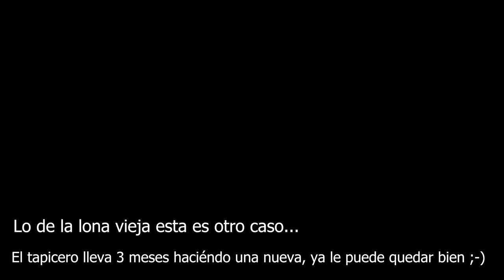Nos gripa el motor de Mariliz y pesca de calamares🦑.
Muy buenas, aquí os dejo un video resumen de la última jornada en un día que las cosas no querían salir muy bien, empezamos el día probando con las plumas sabiki, sacando de todo menos jureles, los calamares debido a la temperatura del agua no aguantaban en el vivero y se nos morían, un barco estuvo apunto de pasar por encima nuestra, luego por suerte tocamos algunos calamares y finalmente el motor llegó a su fin..